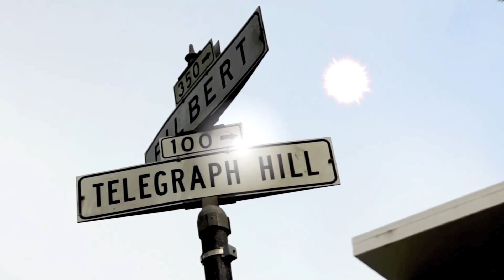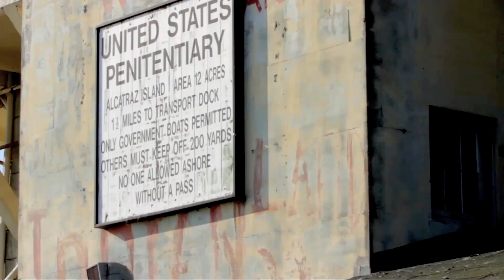Sweet Honey Wine - Lonnie Smith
Dr. Lonnie Smith is a renowned jazz keyboard player, composer, performer and recording artist. An authentic master and guru of the Hammond B-3 organ for over five decades, he has been featured on over seventy albums, and has recorded and performed with a virtual "Who's Who" of the greatest jazz, blues and R&B giants in the industry.

Born in Buffalo, New York, Lonnie was blessed with the gift of music. Through his mother, he was immersed in gospel, blues and jazz at an early age. In his teens, he sang in several vocal groups including his own--the Supremes--formed long before Motown's eventual iconic act of the same name. Lonnie also played trumpet and other instruments at school and was a featured soloist. In the late '50s-- with the encouragement of Art Kubera, who owned a local music store that he would visit daily--young Lonnie was given the opportunity to learn how to play a Hammond organ. By completely immersing himself in the records of organists such as Wild Bill Davis, Bill Doggett and Jimmy Smith, as well as paying rapt attention to the church organ, a young Lonnie began to find his musical voice. "Even though I didn't know how, I was able to play right from the beginning," Dr. Smith reflects. "I learned how to work the stops and that was it. It's a passion for me, so everything else came naturally." Because of Mr. Kubera's kindness, Dr. Lonnie often refers to Art as his "angel."

The Doctor's first gigs were at Buffalo's hottest jazz club, the Pine Grill, where he rapidly garnered the attention of folks like Jack McDuff, Lou Donaldson, George Benson and the booking agent Jimmy Boyd. George Benson was looking for an organist for his quartet and enlisted Lonnie. The group soon relocated to New York City, where they quickly established a reputation as innovators in Harlem clubs and throughout the area. After appearing on several Benson albums, Lonnie went on to make his first recording as a leader—Finger Lickin' Good--for Columbia Records in 1966. Shortly thereafter, Smith was scooped up to record by saxophonist Lou Donaldson, for whom Lonnie would appear on several epic Blue Note LPs, including the million-seller, Alligator Boogaloo. Blue Note clearly liked what they heard and inked the organist to his own recording contract, a deal which would produce the soul jazz classics Think!, Turning Point, Move Your Hand, Drives and Live at Club Mozambique (released many years later).

Since leaving the Blue Note stable in the '70s, Dr. Smith has recorded for a slew of record labels, including Kudu, Groove Merchant, T.K., Scufflin', Criss Cross and Palmetto, ascending the charts many times. His unpredictable, insatiable musical taste illustrates that no genre is safe, as Lonnie has recorded everything from covers of the Beatles, the Stylistics and the Eurythmics, to tribute albums of Jimi Hendrix, John Coltrane and Beck--all by employing ensembles ranging from a trio to a fifteen-piece big band. Moreover, many of Doc's recent compositions reflect dramatic ethereal qualities and orchestration that elicit movie scores or soundtracks.

Dr. Smith has been amused to find himself sampled in rap, dance and house grooves while being credited as a forefather of acid jazz. When questioned about his consistent interest in music some consider outside the jazz "mainstream," Lonnie shrugs. "Jazz is American Classical," he proclaims. "And this music is a reflection of what's happening at the time... The organ is like the sunlight, rain and thunder...it's all the worldly sounds to me!"

And worldly awards have followed. Since 1969, when Downbeat magazine named him "Top Organist" of that year, Dr. Lonnie Smith has won a plethora of critics' polls as the world's premier organist/keyboardist. Moreover, he was recently inducted into the Buffalo Music Hall of Fame, as well as the Jazz Organ Fellowship's Hall of Fame. In 2012, Dr. Smith launched his own recording and production company—Pilgrimage Productions—for which he plans to release a new live trio album, as well as the first installment of the Dr. Smith songbook series, a program designed to shed light on the organist's vast career as a composer.